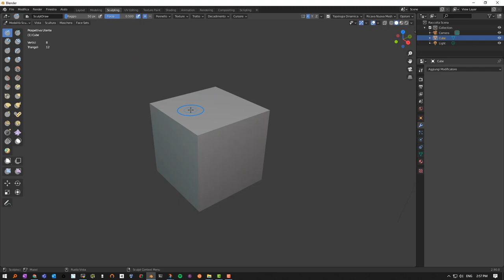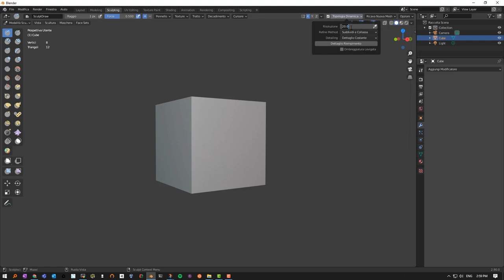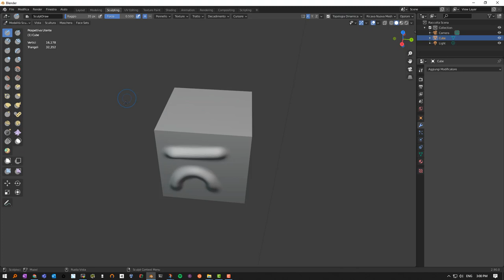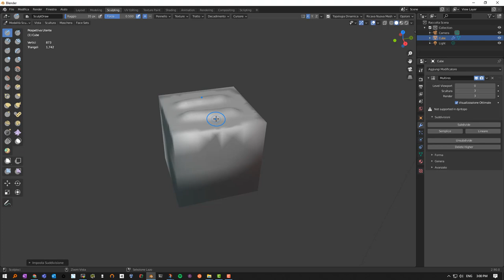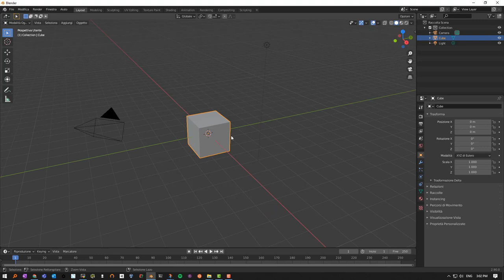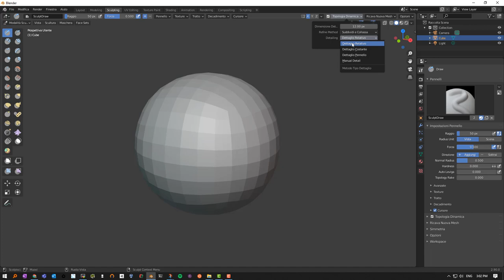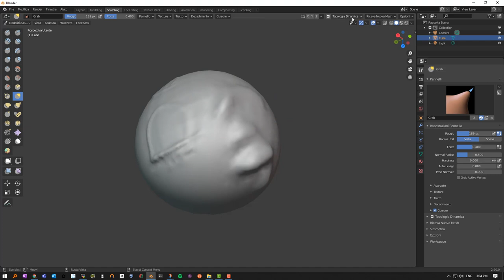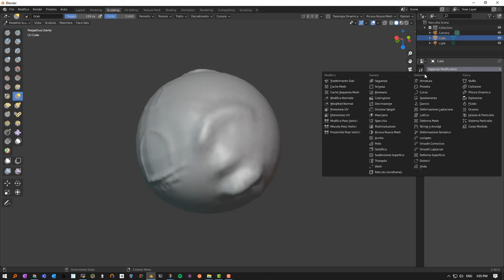sculpting con dyntopo